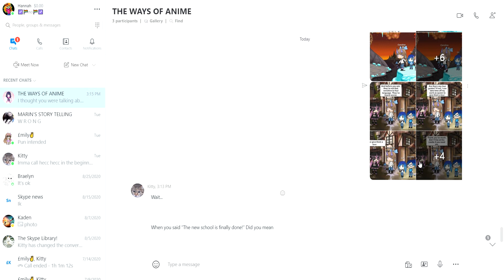The Strongest ep. 1 READ DESCRIPTION!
WARNING: THIS VIDEO CONTAINS YELLING, DIVORCE, DEATH, AND TOPICS THAT MAY BE SENSITIVE TO SOME PEOPLE!
The Strongest is an alternate universe of The Unwanted and the TDI AU. It's basically if Caroline raised Kai, Nikki, and Cordelia instead of them being either split up into different homes or being kicked out. The story takes place in Hell/Hecc during Caroline's rule.